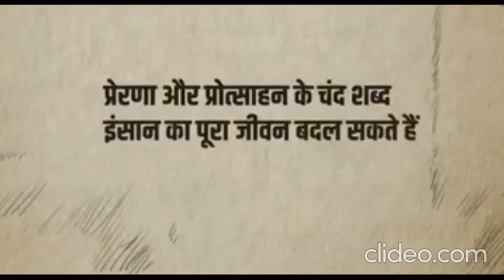Thomas Edison's Childhood .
Thomas Edison's mother played an important role in his success. This story will help us understand how his mother turned a dumb into a genius.